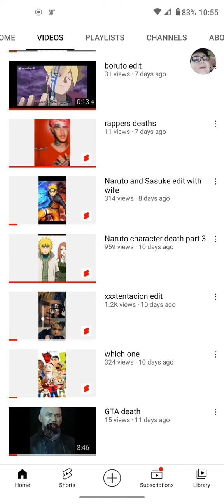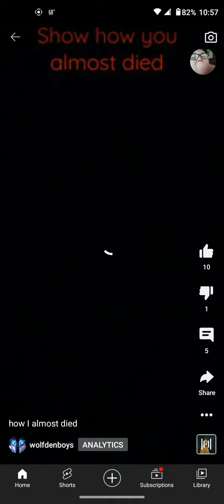talking about how I almost died